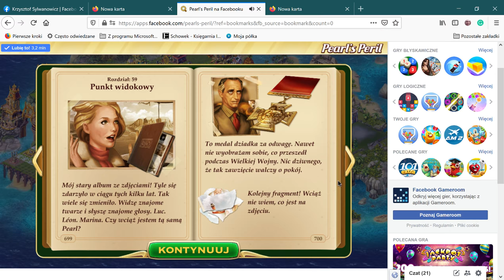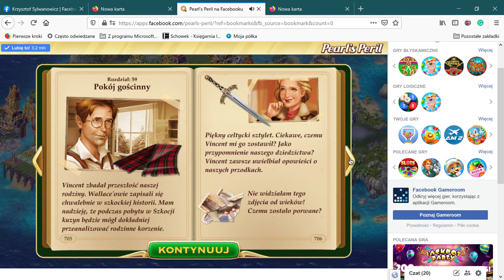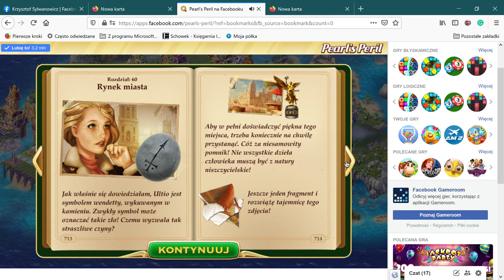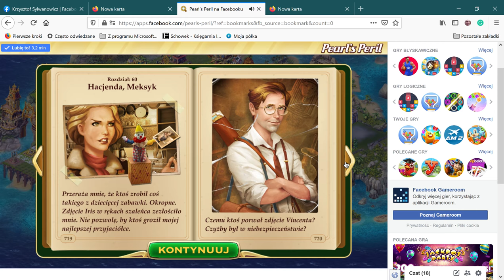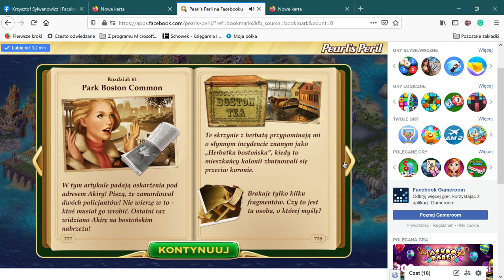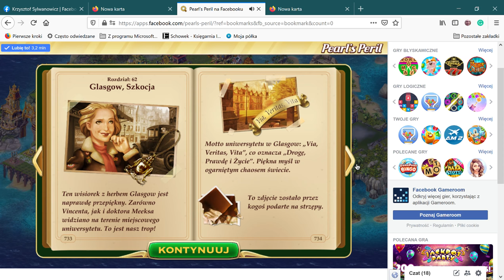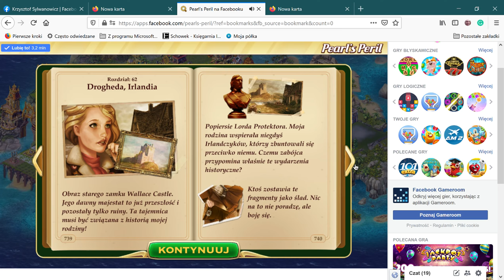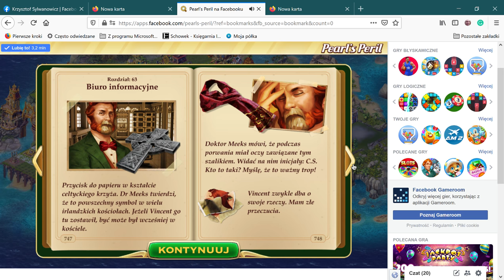Pearl’s Peril na Facebooku — Mozilla Firefox 2021 03 23 15 10 46